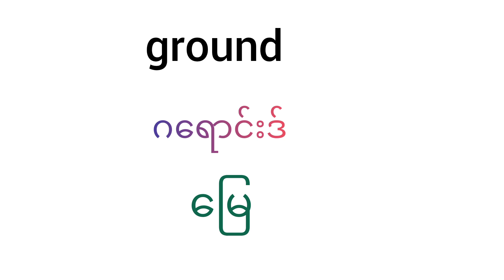English vocabulary 20 (44)